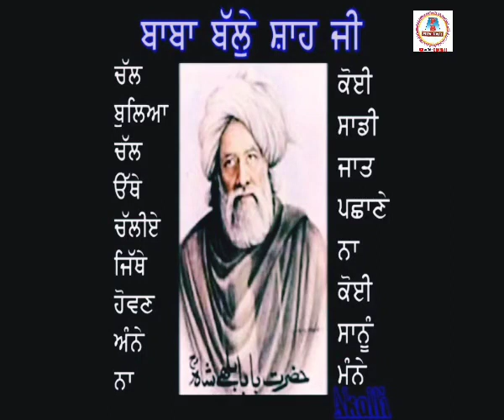ਸਾਡੇ ਪਿੰਡਾਂ ਦੇ ਮੇਲੇ